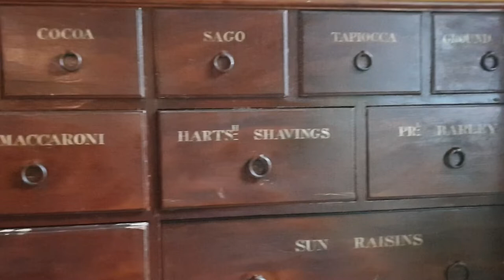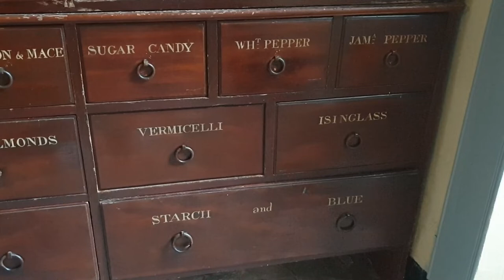Inveraray Castle in Scotland with Indian spice in their kitchen..